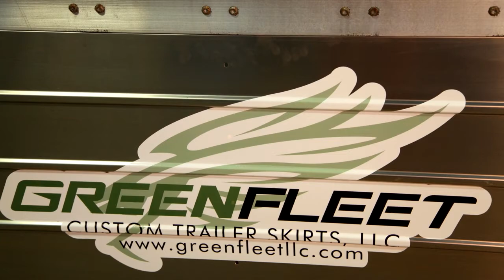Green Fleet Trailer Skirts